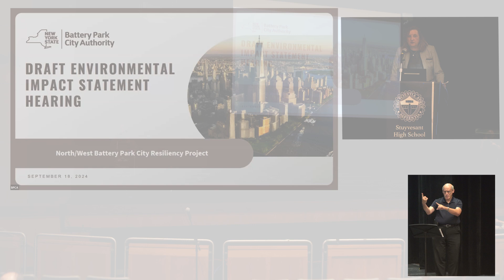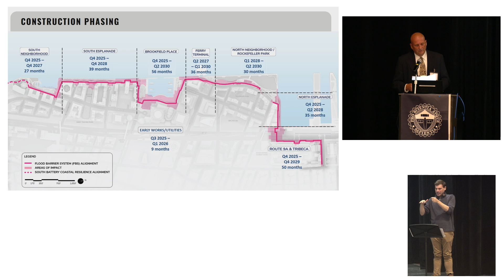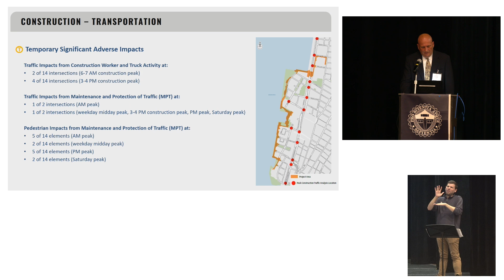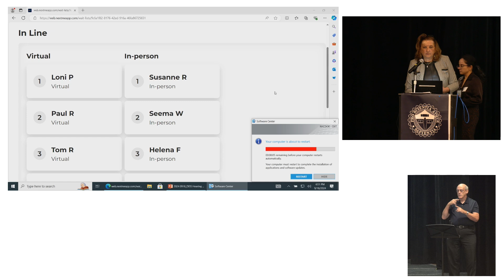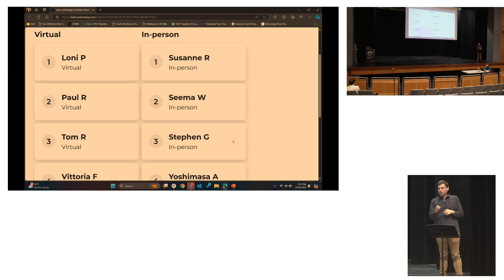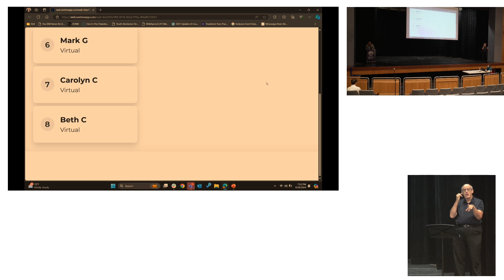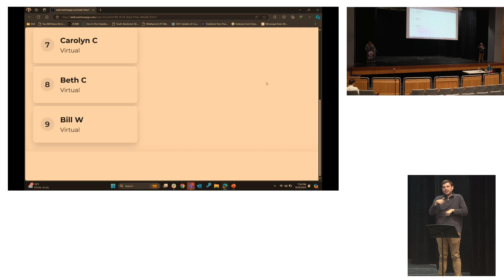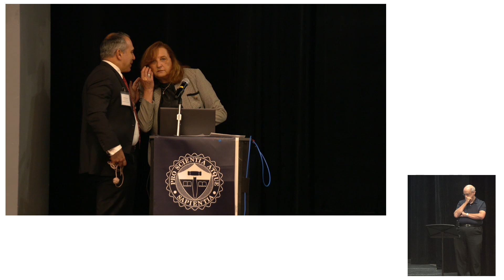North/West Battery Park City Resiliency Project: Draft Environmental Impact Statement Public Hearing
Our North/West Battery Park City Resiliency Project's Draft Environmental Impact Statement (DEIS) Public Hearing on September 18, 2024 drew a combined approximately 80 online and in-person participants. As part of the State Environmental Quality Review (SEQR) Act, BPCA has prepared a DEIS analyzing the potential environmental impacts of the proposed North/West Battery Park City Resiliency (NWBPCR). In compliance with the SEQR Act, BPCA has made the North/West Battery Park City Resiliency Project DEIS available for public review and comment. You can access all DEIS documentation here:

The September 18 hearing is part of the public comment period for the DEIS, which began on August 28, 2024, and ends on October 7 , 2024 (extended from September 28, 2024). This hearing does did include a question-and-answer session; questions received as part of testimony will be addressed in the Final Environmental Impact Statement (FEIS) later this year.